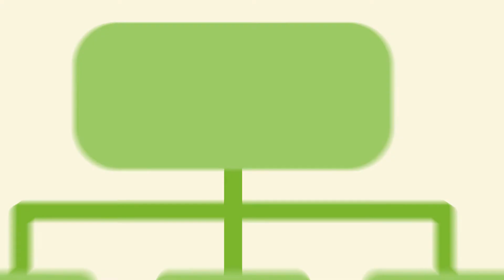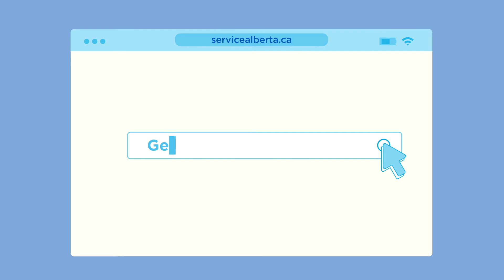Small Business Basics: First Steps in Business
Are you starting a new business but aren’t sure how to begin? Learn about the basic steps involved in starting and running a small business so you can feel confident turning your business idea into a reality. This video explains business basics like operations, finances, marketing, and sales so that you can locate resources for your business quickly, and is accompanied by a downloadable resource so you can start getting organized today.

Looking for more support for your small business? We’re here to help.

Business Link is a government-funded non-profit that has been helping Alberta small businesses start and thrive since 1996. They provide one-on-one coaching and advice, market research, access to experts, training, and education, as well as specialized support for Indigenous and immigrant entrepreneurs.

Our team of experts provide personalized support for small business owners and entrepreneurs starting or growing their business. We provide 1-on-1 coaching and advice, market research, access to experts, training, education sessions, and specialized support for Indigenous and immigrant entrepreneurs. We’re passionate about providing support services to build business success in Alberta, and we’ve been doing it since 1996. We wouldn’t be able to do what we do without the funding support of the Governments of Alberta and Canada. to learn more about what we do.